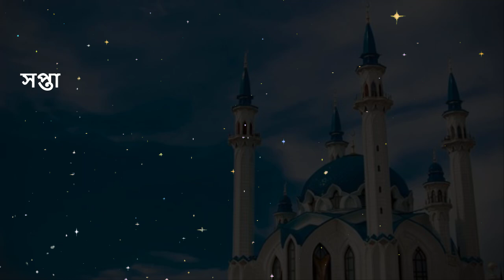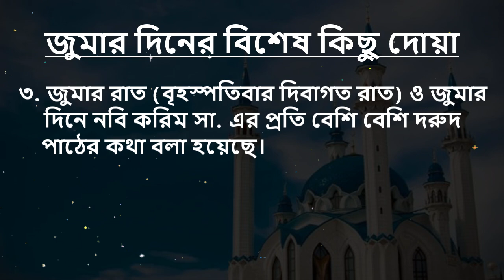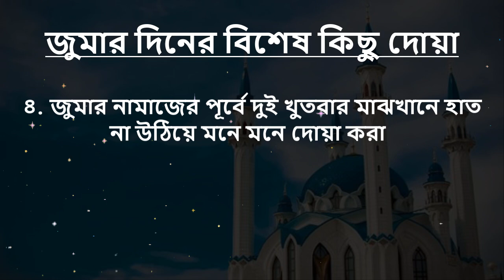জুমার দিনের যে আমলগুলো আল্লাহর কাছে প্রিয়!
১. জুমার দিন গোসল করা। যাদের ওপর গোসল ফরজ তাদের জন্য এ দিনে গোসল করাকে রাসুল সা. ওয়াজিব বলেছেন।
২. জুমার নামাজের জন্য সুগন্ধি ব্যবহার করা।
৩. মিসওয়াক করা।

৪. উত্তম পোশাক পরিধান করে সাধ্যমতো সাজসজ্জা করা।
৫. মুসল্লিদের ইমামের দিকে মুখ করে বসা।
৬. মনোযোগ সহকারে খুত্‍বা শোনা এবং খুত্‍বা চলাকালীন চুপ থাকা- এটা ওয়াজিব।

৭. আগে থেকেই মসজিদে যাওয়া।
৮. সম্ভব হলে পায়ে হেঁটে মসজিদে যাওয়া।
৯. জুমার দিন ও জুমার রাতে বেশি বেশি দরুদ পাঠ করা।